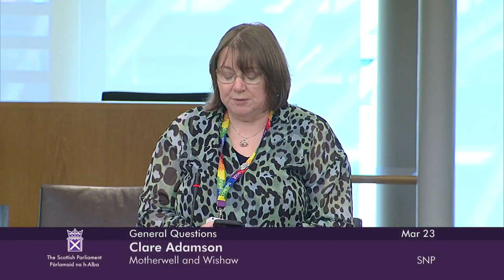General Questions - 23 March 2023